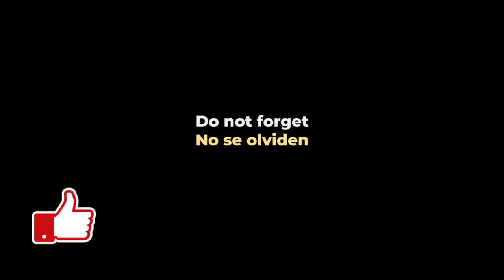GT7: Glitch en Carrera Diaria A nos deja en podio.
Un glitch en la carrera diaria A nos deja alcanzar un podio y hacer la vuelta más rápida. Y que decir de subir nuestro SR que anda por el inframundo.

GT7
Grand Turismo Sport (GT Sport)
iRacing
Automobilista 2
Grid
Dirt 5
Playstation
Stadia
and more!

Follow us on GT7:
Swiss Quesadilla
Quesadilla Racing